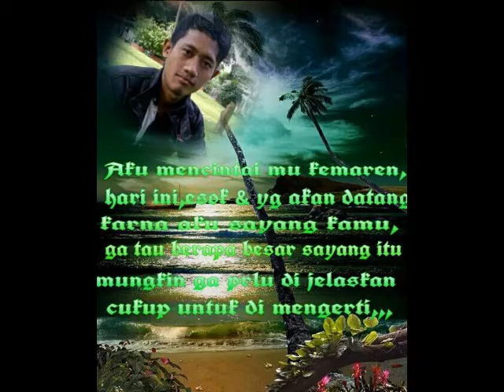Kangen band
bakrotea's shared video file.